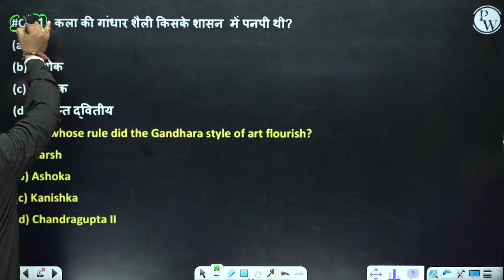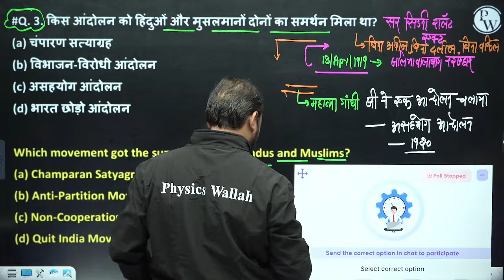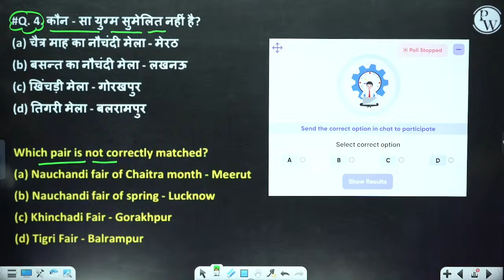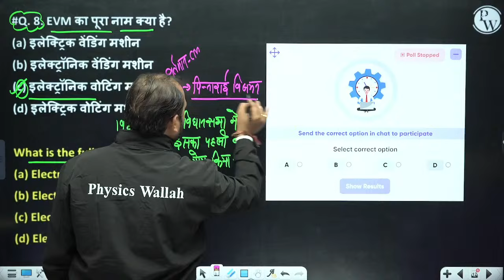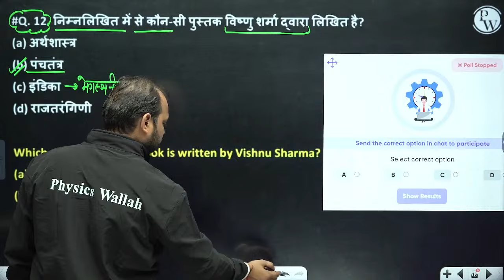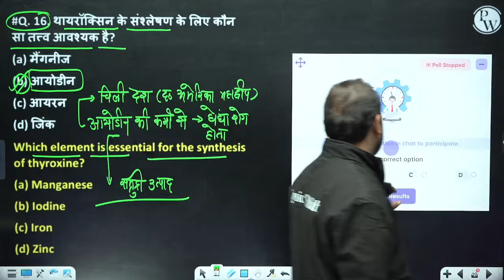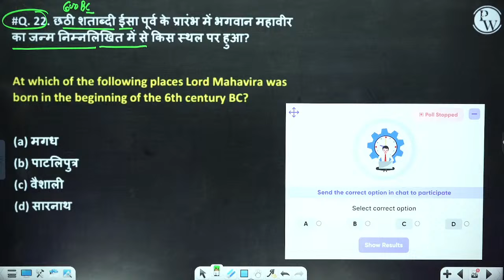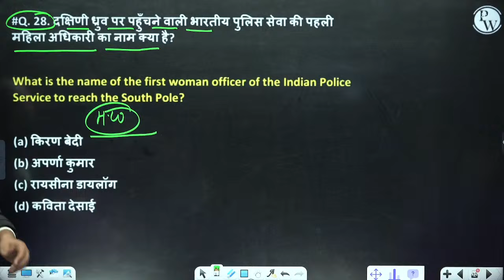UP Police Constable 2023 | UP Police GK Class | UP Police GK Practice Set | UPP GK GS by Vikrant Sir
UP POLICE CONSTABLE GK GS CLASS 2023 | UP POLICE GK GS CLASSES | UP POLICE CLASSES 2023 | GK GS PRACTICE SET  | GK GS FOR UP POLICE CONSTABLE | GK GS BY VIKRANT SIR
📌 𝗨𝗣 𝗘𝗫𝗔𝗠𝗦 𝗪𝗔𝗟𝗟𝗔𝗛 𝗦𝗢𝗖𝗜𝗔𝗟 𝗠𝗘𝗗𝗜𝗔 -

𝐔𝐏𝐒𝐈 | 𝐉𝐔𝐍𝐈𝐎𝐑 𝐀𝐒𝐒𝐈𝐒𝐓𝐀𝐍𝐓 𝟐𝟎𝟐𝟑
7 AM:-  Current Affairs for All Exams
8 AM:-  REASONING (𝐔𝐏𝐒𝐈 | 𝐉𝐔𝐍𝐈𝐎𝐑 𝐀𝐒𝐒𝐈𝐒𝐓𝐀𝐍𝐓)
9 AM:-  HINDI (𝐔𝐏𝐒𝐈 | 𝐉𝐔𝐍𝐈𝐎𝐑 𝐀𝐒𝐒𝐈𝐒𝐓𝐀𝐍𝐓)
10 AM:-  GK/GS (𝐔𝐏𝐒𝐈 | 𝐉𝐔𝐍𝐈𝐎𝐑 𝐀𝐒𝐒𝐈𝐒𝐓𝐀𝐍𝐓)
11 AM:-  MATHS (𝐔𝐏𝐒𝐈 | 𝐉𝐔𝐍𝐈𝐎𝐑 𝐀𝐒𝐒𝐈𝐒𝐓𝐀𝐍𝐓)
12 PM:-  POLITY  (𝐔𝐏𝐒𝐈 | 𝐉𝐔𝐍𝐈𝐎𝐑 𝐀𝐒𝐒𝐈𝐒𝐓𝐀𝐍𝐓)
01 PM:- HISTORY  (𝐔𝐏𝐒𝐈 | 𝐉𝐔𝐍𝐈𝐎𝐑 𝐀𝐒𝐒𝐈𝐒𝐓𝐀𝐍𝐓)

04 PM:-   STATIC GK     (𝐔𝐏 𝐏𝐎𝐋𝐈𝐂𝐄 𝐂𝐎𝐍𝐒𝐓𝐀𝐁𝐋𝐄)
05 PM:-   HINDI             (𝐔𝐏 𝐏𝐎𝐋𝐈𝐂𝐄 𝐂𝐎𝐍𝐒𝐓𝐀𝐁𝐋𝐄)
06 PM:-   GK/GS            (𝐔𝐏 𝐏𝐎𝐋𝐈𝐂𝐄 𝐂𝐎𝐍𝐒𝐓𝐀𝐁𝐋𝐄)
07 PM:-   REASONING  (𝐔𝐏 𝐏𝐎𝐋𝐈𝐂𝐄 𝐂𝐎𝐍𝐒𝐓𝐀𝐁𝐋𝐄)
08 PM:-   MATHS           (𝐔𝐏 𝐏𝐎𝐋𝐈𝐂𝐄 𝐂𝐎𝐍𝐒𝐓𝐀𝐁𝐋𝐄)
09 PM:-   UPGK               (𝐔𝐏 𝐏𝐎𝐋𝐈𝐂𝐄 𝐂𝐎𝐍𝐒𝐓𝐀𝐁𝐋𝐄)